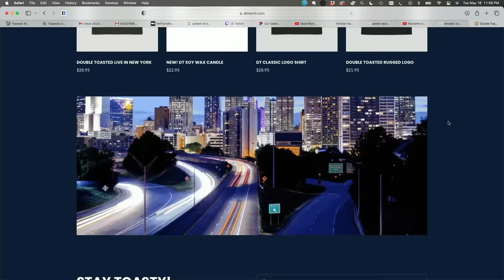INSPECTOR GADGET BAD MOVIE REVIEW | Double Toasted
INSPECTOR GADGET BAD MOVIE REVIEW | Double Toasted - Today at Double Toasted we have our Inspector Gadget review. In this funny video, we look at the Inspector Gadget trailer before getting into our movie review. We compare the movie with the cartoon show, discuss the casting, the comedy, and more! What did you think of Inspector Gadget?